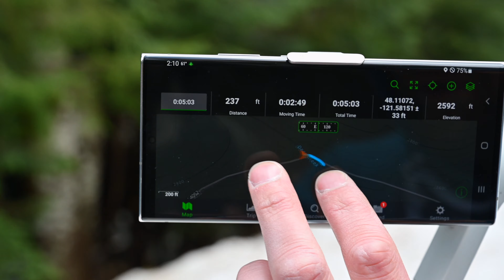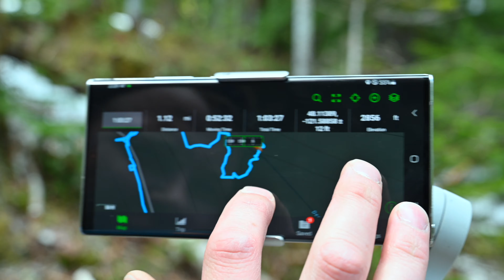ADVENTURE THE ADVENTURE V-03 4K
Join us on our two nigh Overland adventure. We cook, explore a mine and enjoy the outdoors.